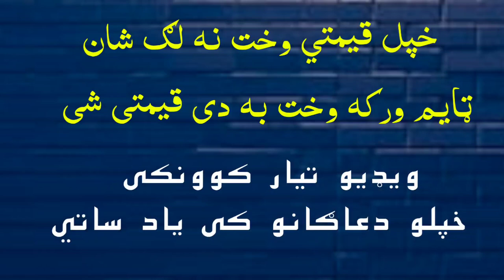Sheikh abu hassan | pastho bayan | sheikh abu hassan swati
Licture: Sheikh abu hassan pastho bayan qiyamat Ka bayan